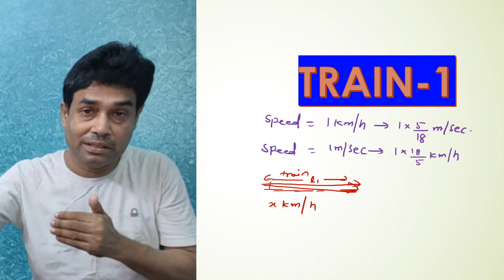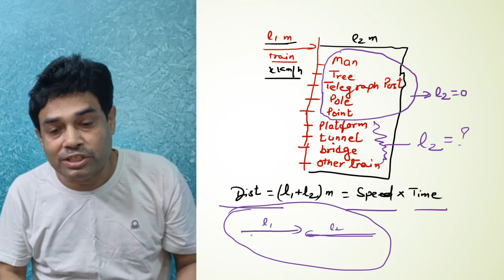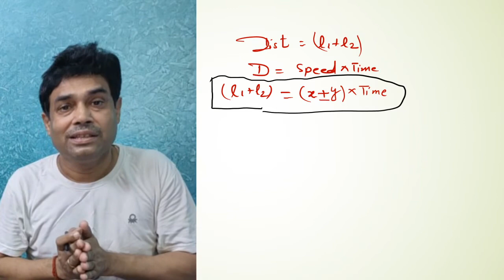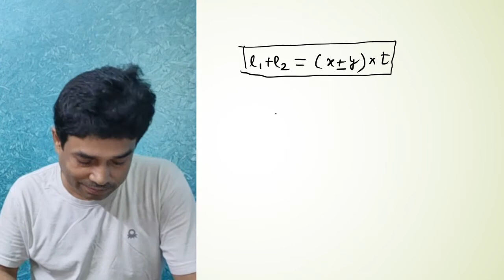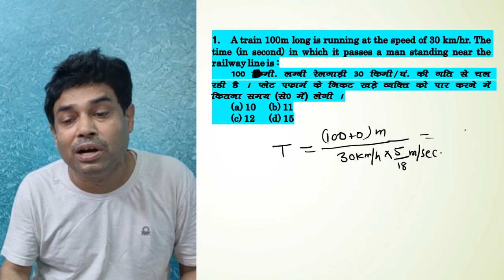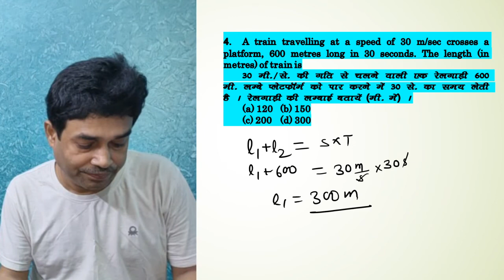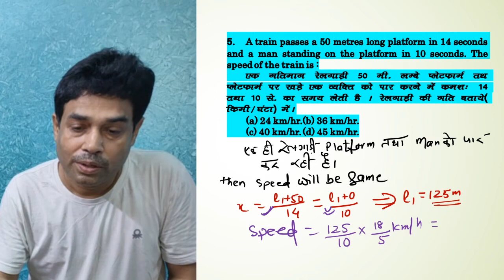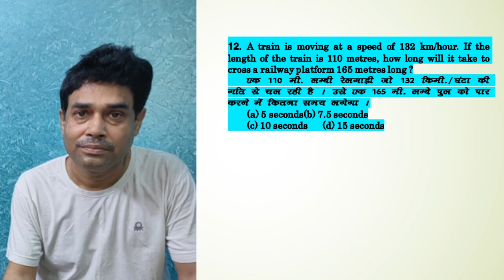Train Day 1 By T.K.Sinha Paid Class